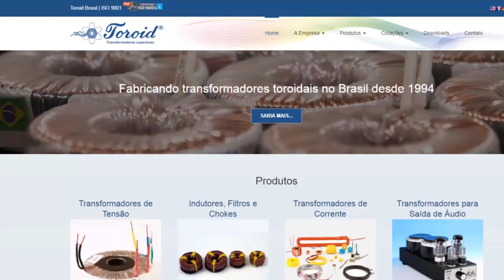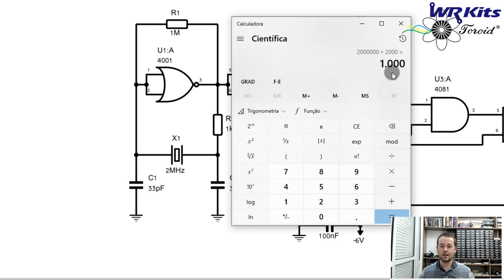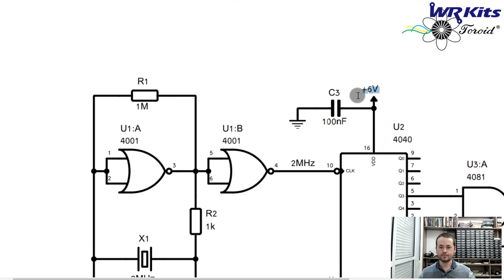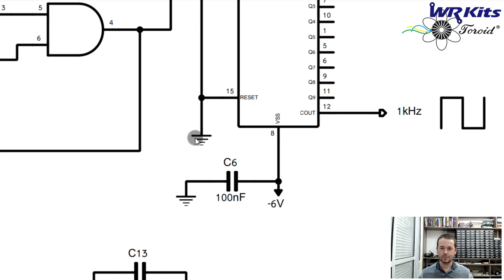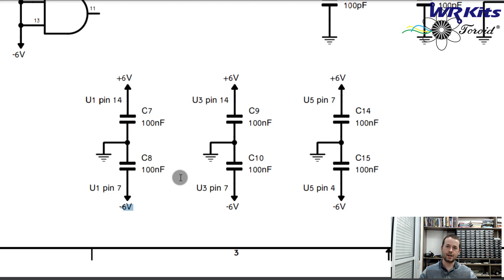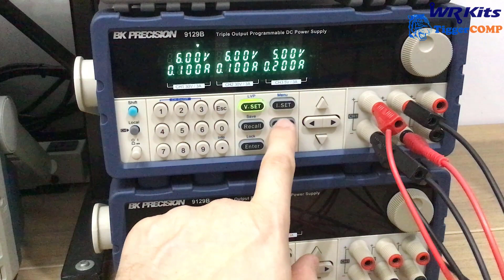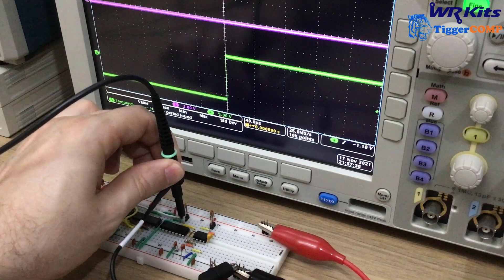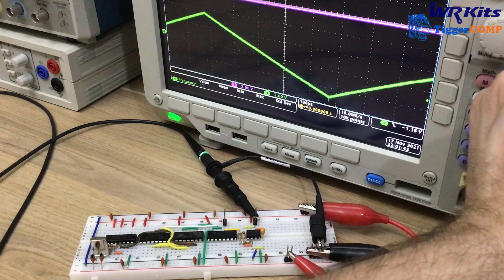GERADOR TRIANGULAR DE 1kHz A CRISTAL | Vídeo Aula #408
Descrição do vídeo:

Confira um projeto bem interessante de um gerador triangular de 1kHz a partir de um cristal, para você utilizar em seu laboratório. WR Kits vídeo aula de Engenharia Eletrônica, a Clássica de Sexta!